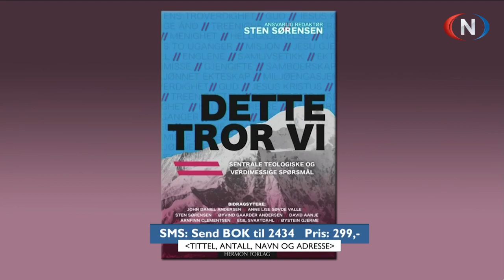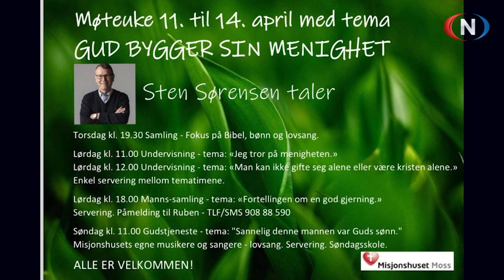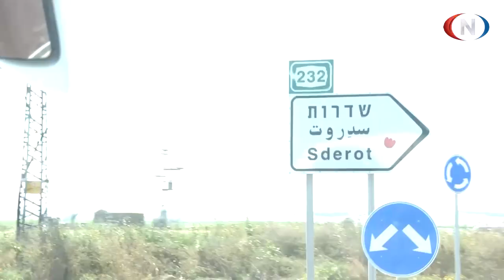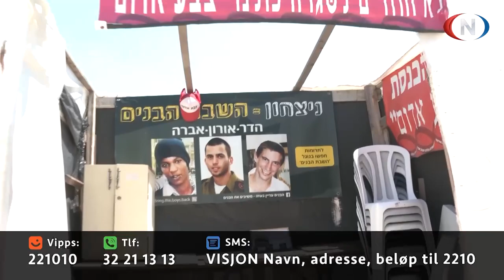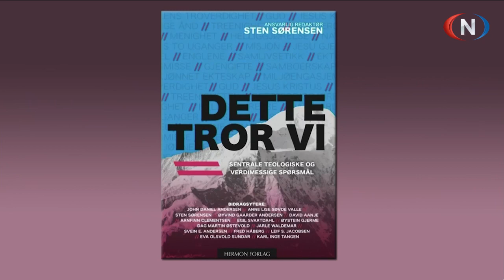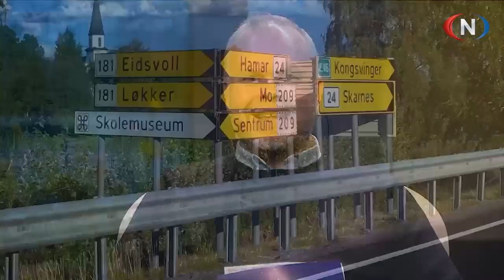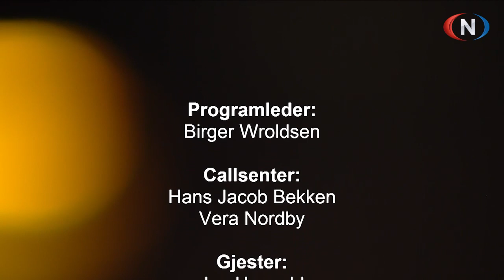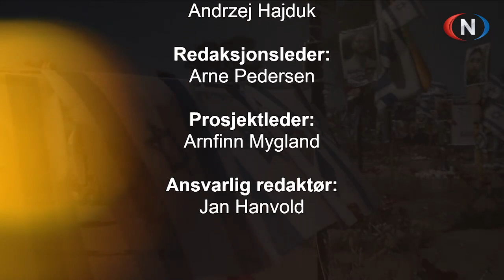Studio Direkte 12.04.2024